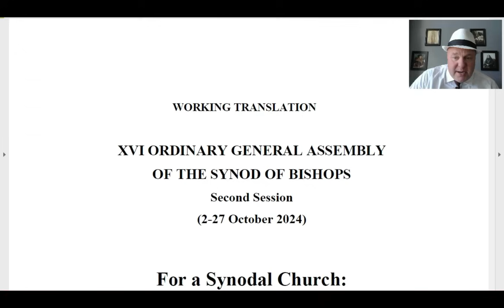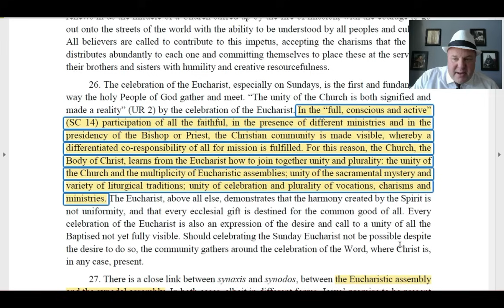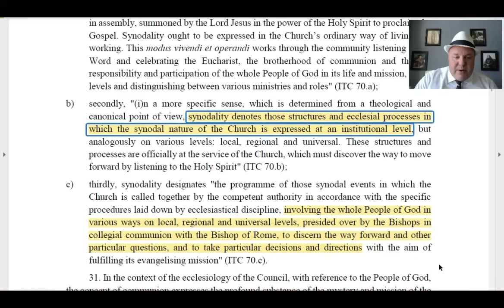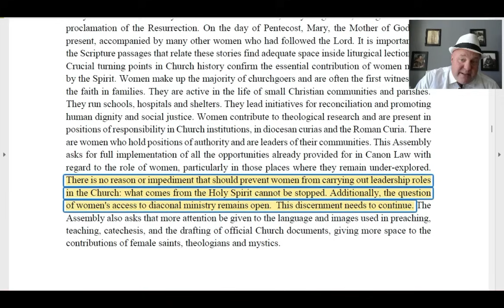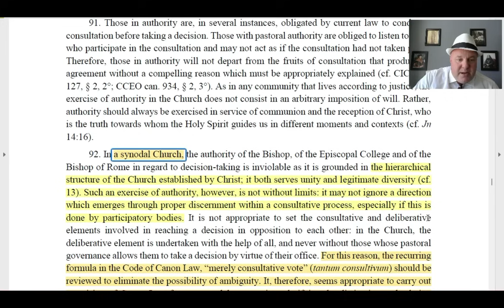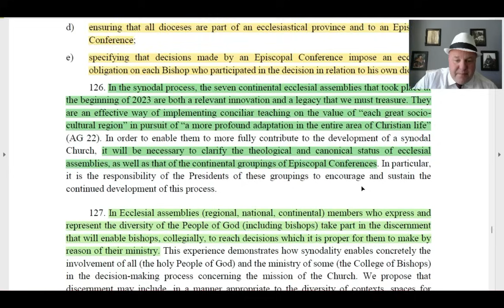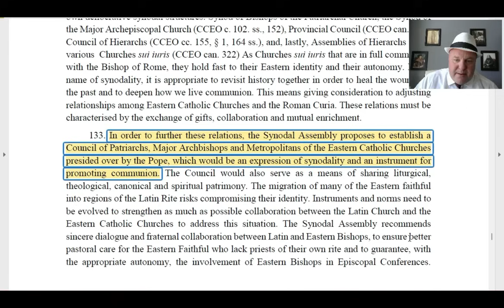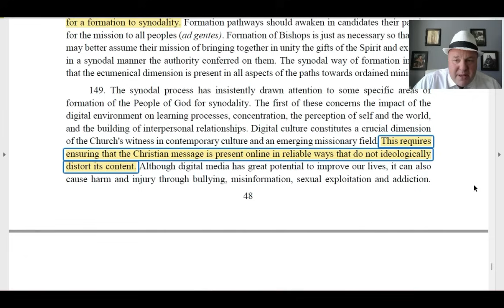Synodality of Destruction: Dismantling Church Hierarchy (Part 2)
In Part 2, I analyze how the Synod on Synodality's final document appears to undermine the Church's hierarchical structure, proposing instead that laity-led assemblies govern at every level, potentially subjecting even the bishops to their authority.